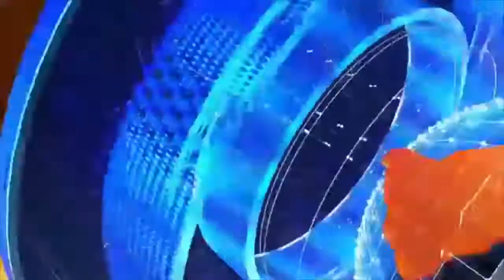Bakra Mandi Survey | 4newspakistan | 22nd July 2020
As the time for Eid ul Adha approaches us, Muslims across the world rush towards the cattle farms to purchase their desired animal for sacrifice. Everyone wishes to purchase healthy, beautiful and economically priced animal for sacrifice.